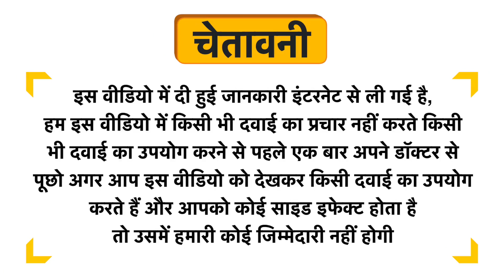Dr Willmar Schwabe Germany Gnaphalium Polycephalum Dilution 30 Uses in Hindi | Side Effects | Dose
Dr Willmar Schwabe Germany Gnaphalium Polycephalum Dilution 30 Uses in Hindi | Benefits | Side Effects | Dose